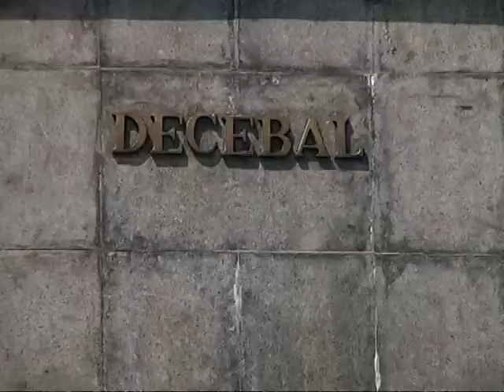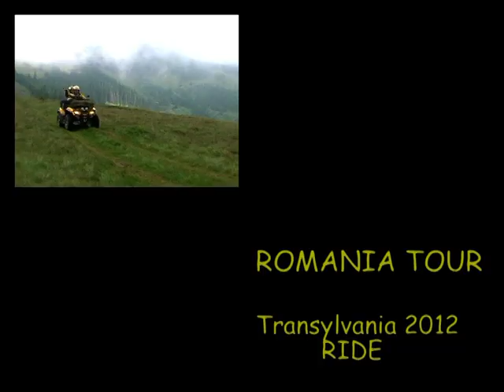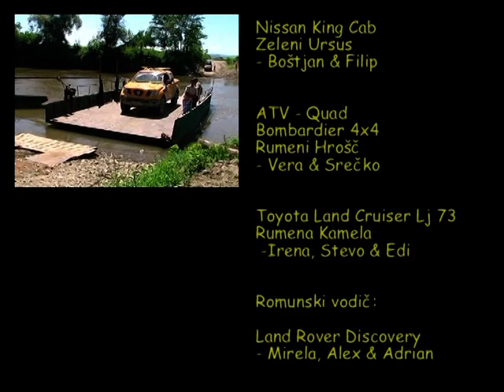Transylvania Ride 2012